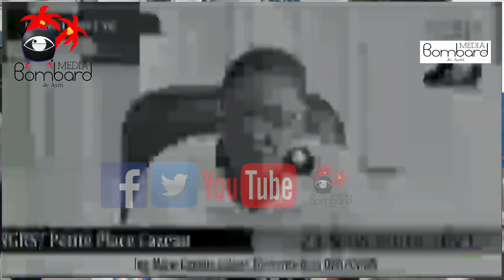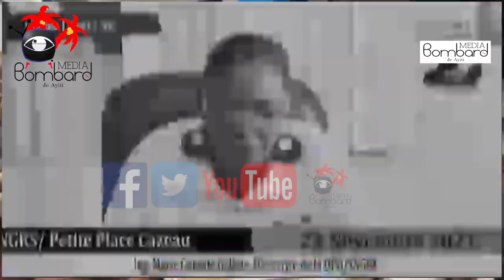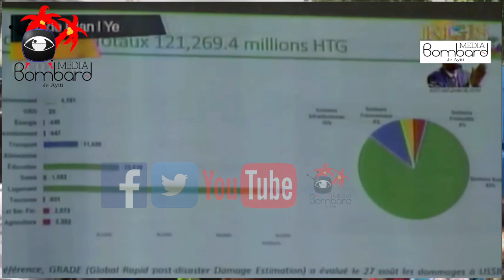Eskwad Demokratik Frape PM Ariel | RNDDH Pierre Esperance Soti Nan Silans